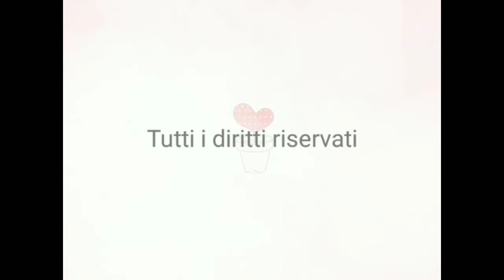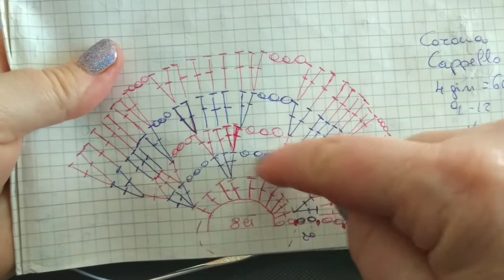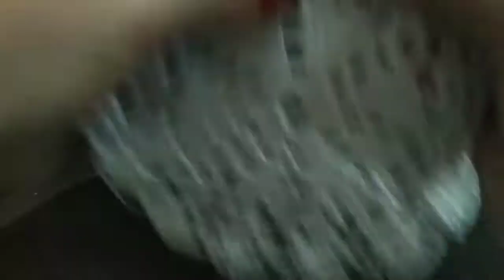Vintage PRIMA PARTE Cappello fantasia in cotone Bimba 9/12 mesi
Nel video la prima parte del cappellino per bimba, dalla romantica forma a cloche anni '20, con elaborazione di punti fantasia che ho creato apposta, cloche arricchita da due decorazioni amovibili costituite da  simpatiche mollettine per capelli, io ho scelto una rosa stilizzata e una farfallina ma voi potete sbizzarrire la vostra fantasia personalizzando la cloche come più vi piace
cotone filo di scozia uncinetto n.2 (1,75mm)
Video diviso in due per questioni pratiche
nel link la seconda parte

per sviluppare le misure puoi usufruire delle tabelle che trovi anche in rete, partendo dalla circonferenza
calcola il diametro così
circonferenza : π (3,14) = diametro o corona

Si prega citare la fonte
Tutti i diritti riservati
Designer Elfica's House
Anche su Facebook e Instagram